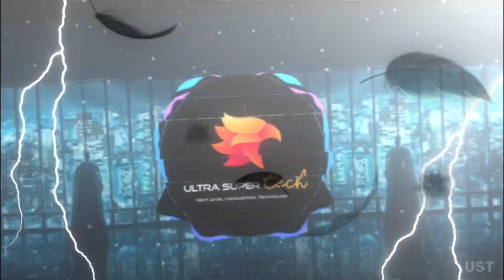2023 - COME BACK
Finally !

Hello friends, how are you? I hope you are doing well, actually it's been a long time since I posted a video. So I thought before releasing a video in 2023, I will make a great trailer for  this year. Come and enjoy the video. I had high hopes for this video. Oh yes, I forgot the good thing.

You can talk with me there!

** ANTI-PIRACY WARNING **

This content is Copyright to The Ultra Super Tech. Legal action will be taken against those who violate the copyright of the following material presented!